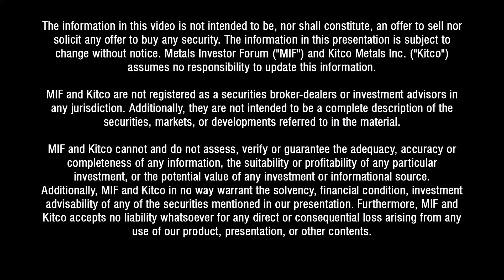Gwen Preston talks to Larry Phillips, CEO of Compass Gold at Metals Investor Forum in Toronto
Larry Phillips, President & Chief Executive Officer, Director of Compass Gold (TSX-V: CVB) and Gwen Preston of Publisher, Resource Maven to discuss the company’s ongoing exploration program in the Sikasso Property located within the Sikasso Region of the Republic of Mali at Metals Investor Forum on February 28 - March 1, 2020 in Toronto. __________________________________________________________________________________